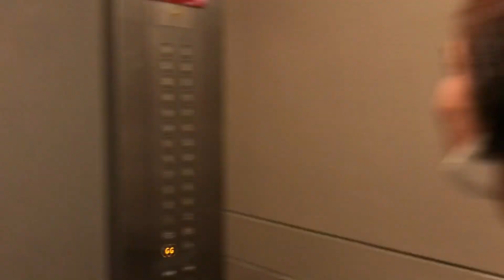AVIDA TOWER HOTEL sauna pangandoy lang tika pero karon naka adto na jud thank youLORD